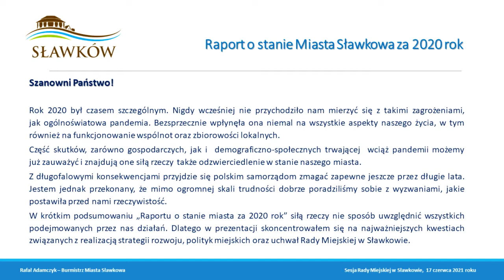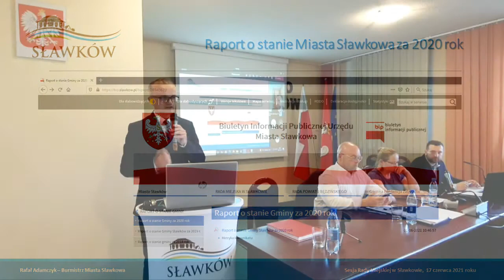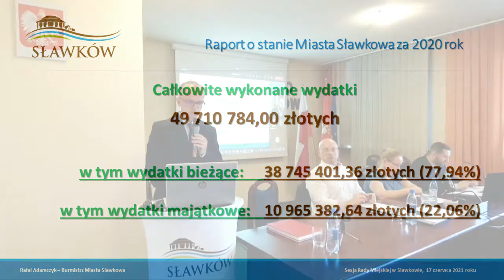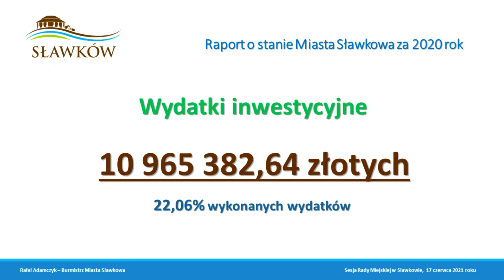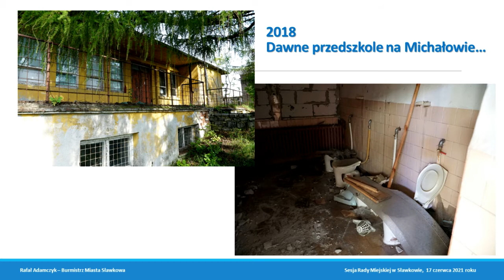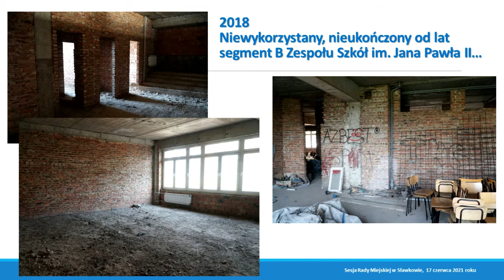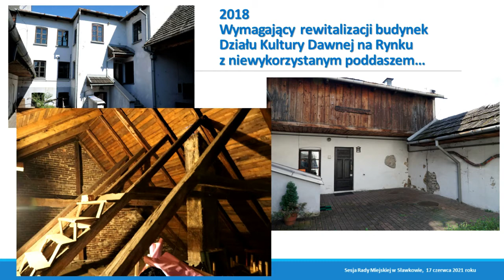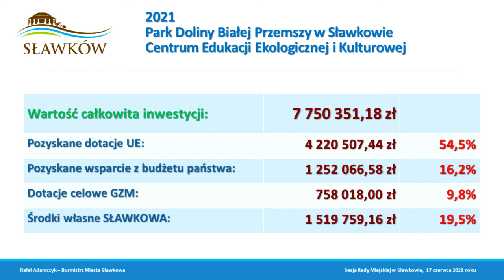Prezentacja Raportu o stanie Miasta Sławkowa za 2020 rok i planów na najbliższą przyszłość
Podczas ostatniej sesji w dniu 17 czerwca radne i radni Rady Miasta Sławkowa udzielili mi wotum zaufania oraz absolutorium za wykonanie budżetu za 2020 rok. Dziękuję bardzo za okazane mi zaufanie i za doskonałą atmosferę dyskusji i współpracy przez cały rok.
W tym miejscu gorąco dziękuję wszystkim pracownikom instytucji miejskich za każdy dzień pracy dla naszej sławkowskiej wspólnoty.  Bowiem to nasza wspólna praca, często bardzo trudna, owocuje stopniowym rozwojem Sławkowa.
Zapraszam Was do obejrzenia prezentacji Raportu o stanie Miasta Sławkowa za 2020 rok podczas, której opowiadam nie tylko o tym co już nam się udało osiągnąć, ale także o wybranych planach na najbliższą przyszłość.